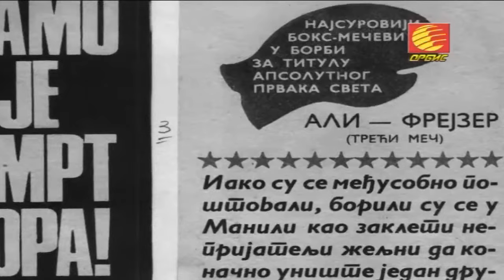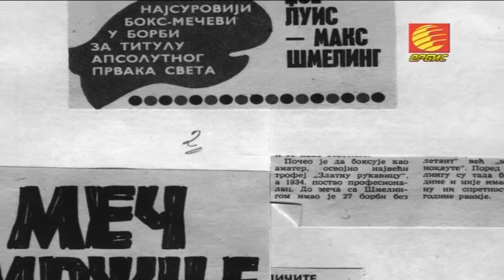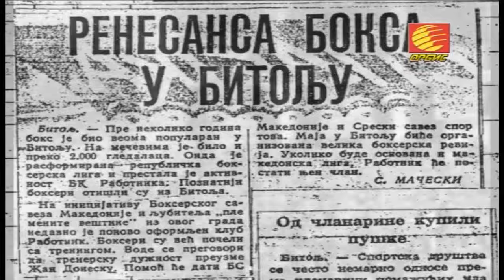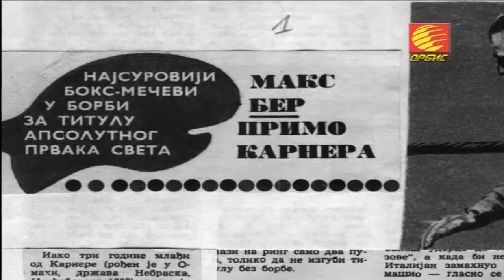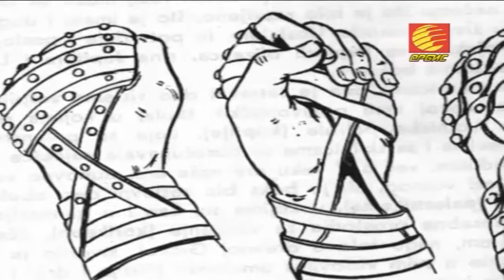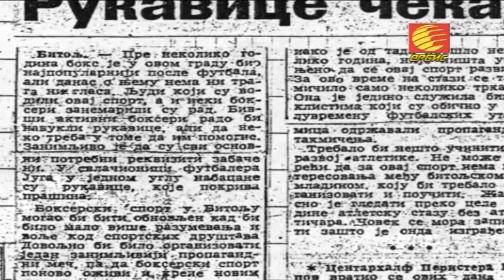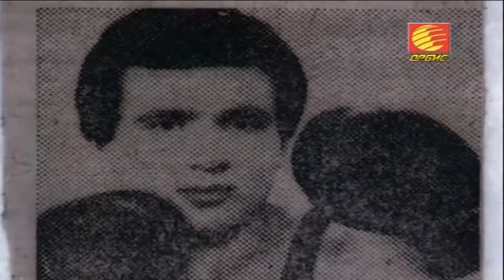Boksot vo Bitola od pocetocite do 70 tite 16 10 2013